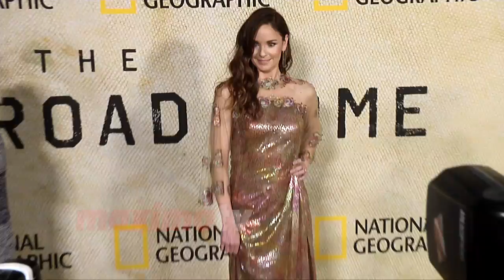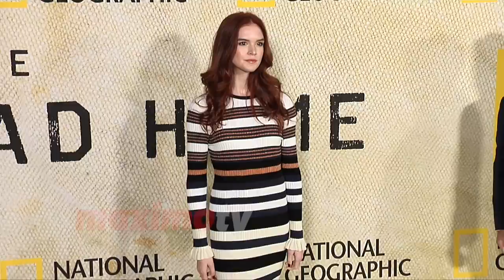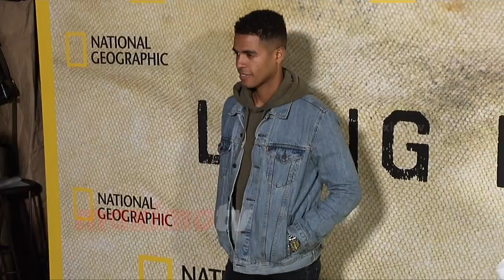"The Long Road Home" Premiere Kate Bosworth, Michael Kellis, Sarah Wayne Callies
Broll: Kate Bosworth, Michael Kelly, Sarah Wayne Callies, Jon Beavers, Arnold Schwarzenegger, Maria Shriver, Patrick Schwarzenegger, Christina Schwarzenegger, Katherine Schwarzenegger, Ian Somerhalder, Nikki Reed, Abby Champion, Rosanna Arquette, Katherine Willis, Sarah Ramos, Martha Raddatz, Laith Nakli, Mike Medavoy, Carter Redwood, Kenny Leu, Darius Homayoun, Levi Fiehler, Sammi Rotibi, Roland Buck III, Timon Kyle Durrett, Roby Attal, Chandler Kinney, Linc Hand, Victoria Renee Plummer, E.J. Bonilla, May Calamawy, Penny Johnson Jerald, Emily Tyra, Ian Quinlan, Karina Ortiz, Jorge Diaz, Brayden Scott, Katie Paxton, Molly C. Quinn, Holly Marie Combs, Simon Kassianides, Brett Dalton, Joey Luthman, Noel Fisher, Layla Alizada, BELLSAINT, Devyn Placide, Thomas McDonell, Nikki Leigh, Eric Bigger, Mandela Van Peebles, Paul Hebert, Dave Marciano, TJ Ott walk the carpet at the National Geographic's "The Long Road Home" premiere held at the Royce Hall at UCLA in Los Angeles, California USA on October 30, 2017